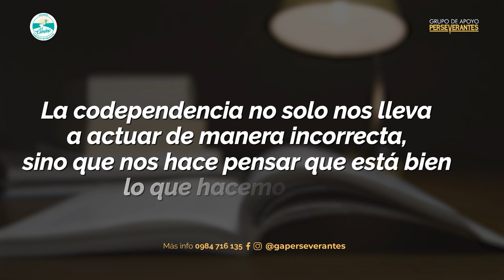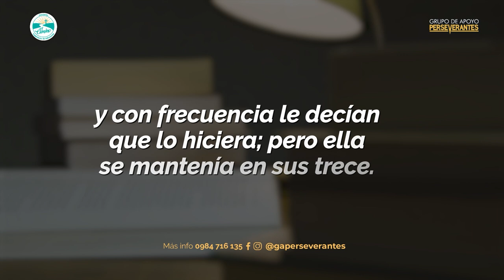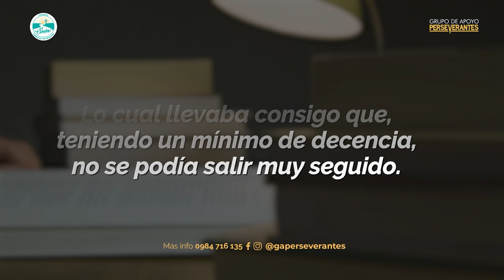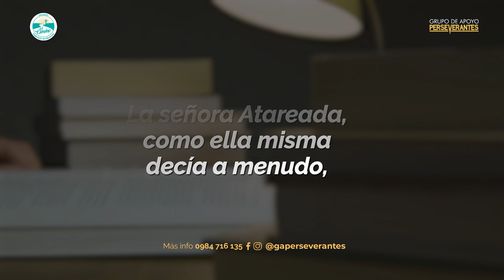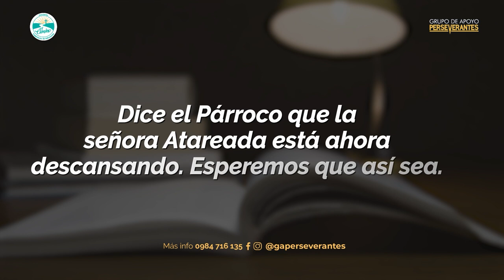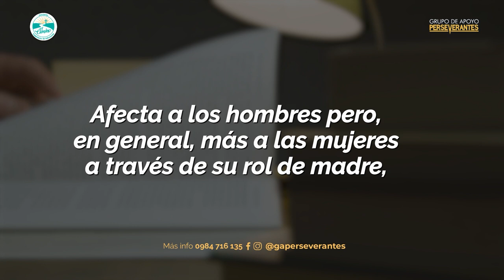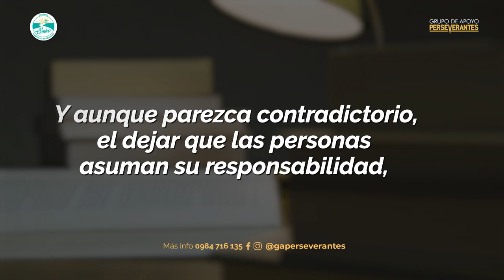PER018 | La señora atareada - C. S. Lewis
Te invitamos a reflexionar sobre los efectos de la codependencia con un relato del conocido autor C.S. Lewis.
La codependencia no solo nos lleva a actuar de manera incorrecta, sino que nos hace pensar que está bien lo que hacemos mal.
Traé un lápiz y papel, escuchá atentamente y analizate con esta reflexión.

➡️ Nos reunimos todos los martes, a las 19:30 H, en la iglesia Más que vencedores, José Rodó 198 esq. Odontólogos del Chaco. Asunción, Paraguay. Más información al whatsapp (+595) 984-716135